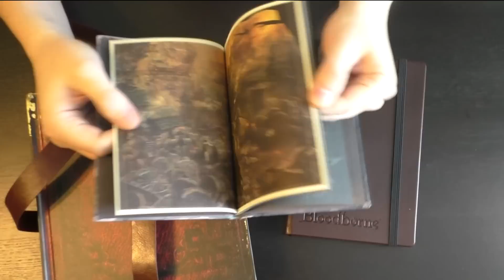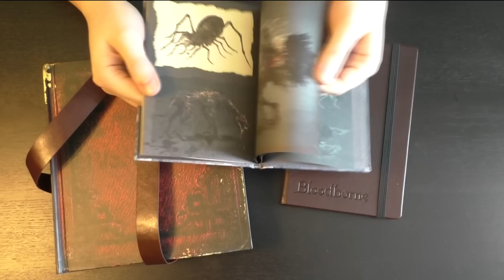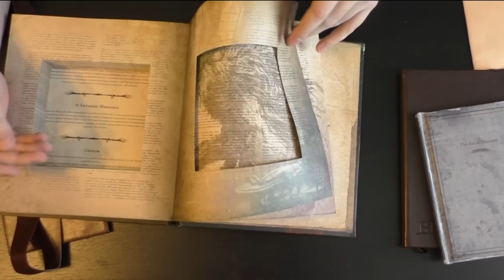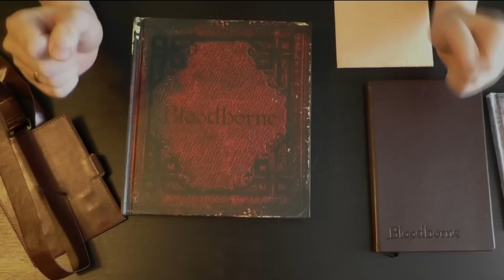Анбоксинг [BloodBorne - Press Kit Edition]